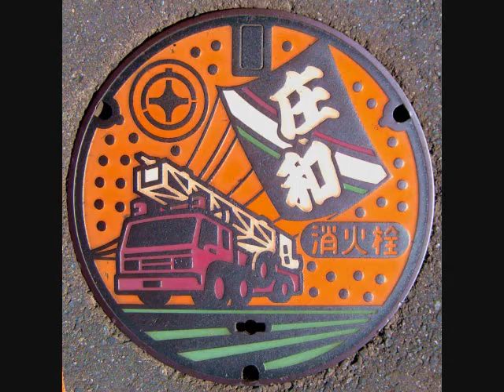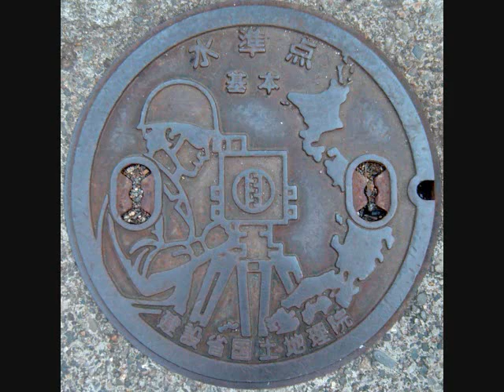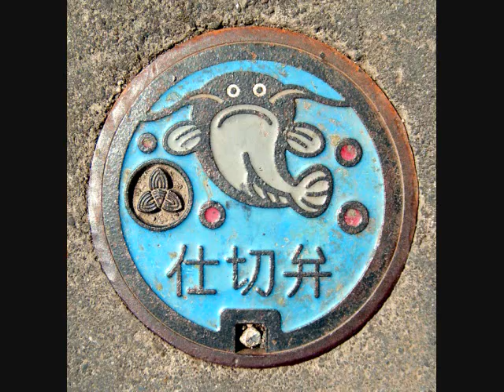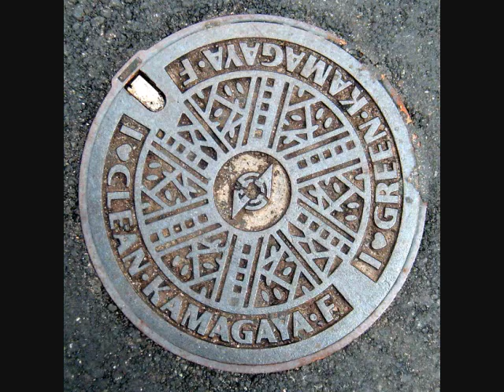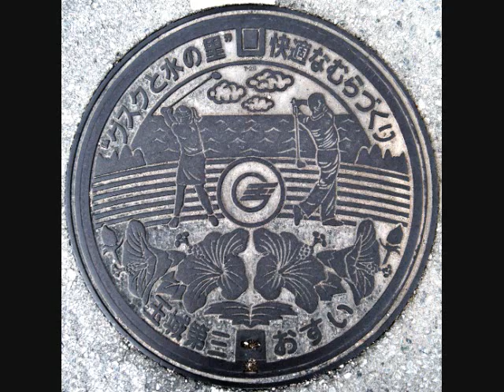Japanese Manhole Covers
Compilation Of Japanese Manhole Covers.

Original Pictures and Music.